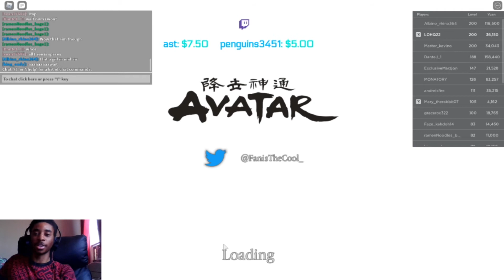[ROBLOX Beta- Avatar: Legend of Korra] BENDING AT IT'S FINEST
ROBLOX Beta- Avatar: Legend of Korra GAMEPLAY! HOPE YALL ENJOYED!